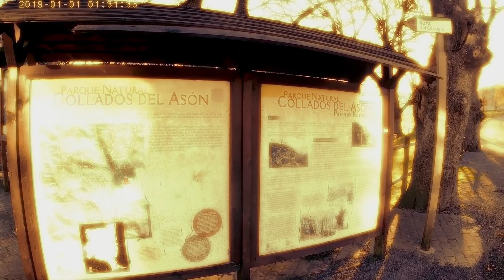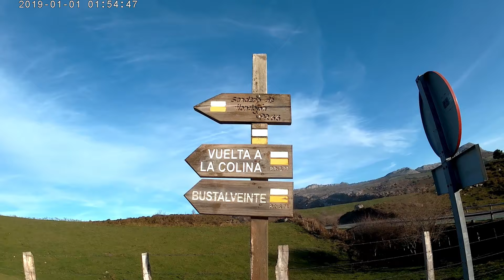BTT-MTB CASCADA DEL ASON 🎅-MIRADOR CASCADAS DEL GANDARA. PARQUE NATURAL COLLADOS DEL ASON.CANTABRIA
El mirador de las cascadas del rio Gandara.

El Valle de Soba es donde se encuentra este enclave privilegiado, situado en el extremo sur oriental de Cantabria nace de forma más humilde y recorre el Valle, desde Gándara hasta la Cubilla y en Ramales, nada más dejar el Valle, se une al Asón, le engrandece y se pierde en él hasta la mar” aunque a pocos kilómetros de su nacimiento, experimenta unos rápidos que convierten el paisaje en espectacular, dando lugar a las Cascadas del Gándara y estas, al mirador de las cascadas del río Gándara.

La cascada del rio Asón y la Anjana.

La historia de las hermanas anjanas se enmarca en el nacimiento del río Asón. Representan la figura de las hechiceras, cuyo origen se remonta a la época medieval.

La leyenda cuenta que una de de las anjanas tenía el cabello de oro, y la otra de plata. Esta última era muy risueña, y había habladurías sobre ella en el pueblo. Su hermana, harta, una noche la llevó con un conjuro hacia el nacimiento del río, donde la sumergió. Como no había luna, no se dio cuenta de que la melena plateada quedaba flotando fuera del agua. Desde entonces, se comenta que el rumor de la cascada no es otra cosa que la risa de la anjana, cuya cabellera fluye por las aguas.